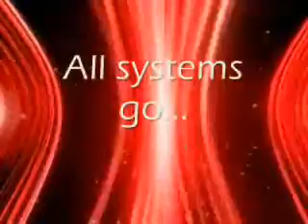Episode 154: Opening and Closing Doors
We enter the Sealed Cavern, but find that it is riddled with trapdoors...